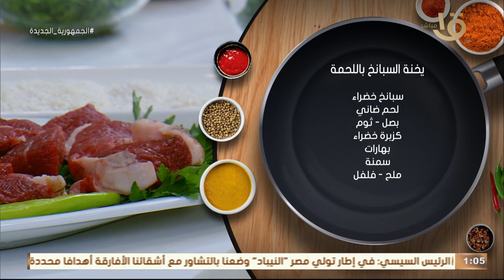مفيش أحلى من السبانخ البيتي❤️😲باللحمة بطريقة زمان❤️😉 هاتطبطب علي قلبك ❤️بإيد شيف المغازي👨🏻‍🍳❤️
مفيش أحلى من السبانخ البيتي ❤️😲باللحمة بطريقة زمان ❤️😉ترد روحنا وتطبطب علي قلبنا ❤️بإيد شيف المغازي👨🏻‍🍳❤️